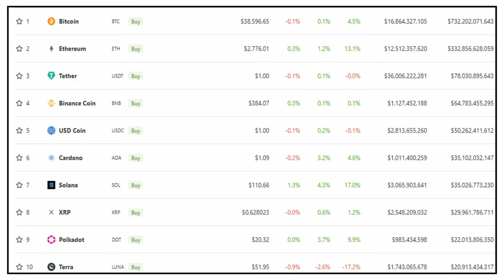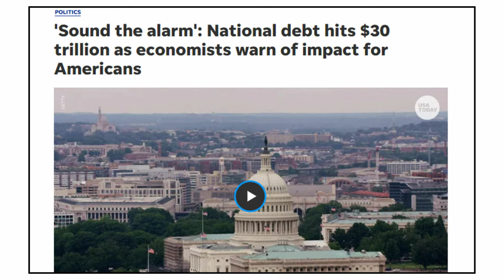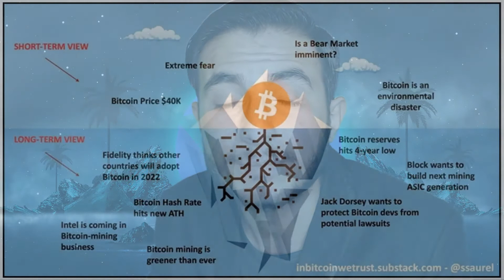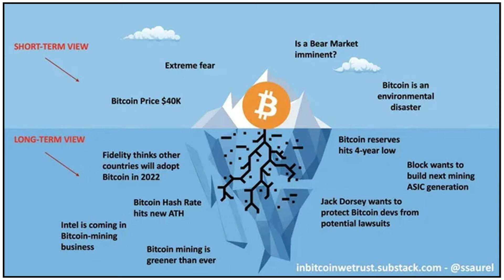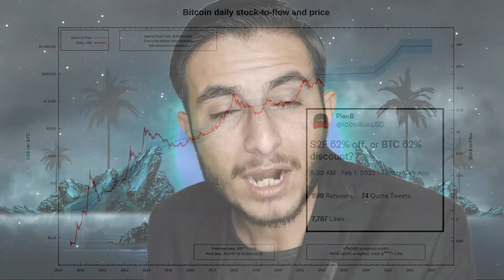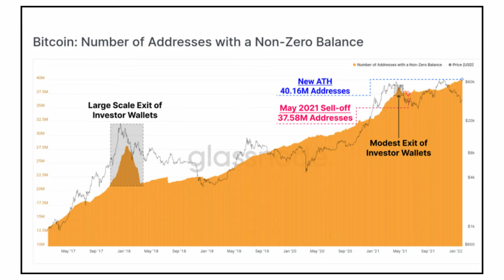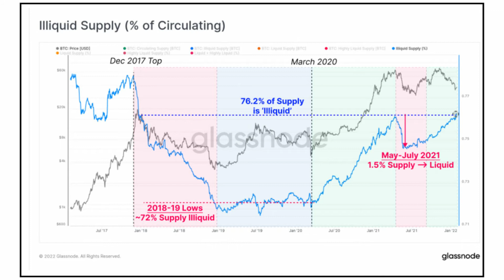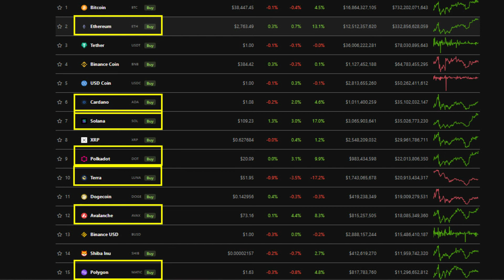Green Wednesday: Crypto News, On-Chain Technical Analysis, BTC bullish News, Ether, Sol, Ada, & More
As Bitcoin has showings no positive price momentum for a few weeks, crypto market sentiments seem negative but on-chain indicators showings a very positive and bullish Upward trend. Everything you need to know about the crypto market, crypto news, bitcoin's next move, and on-chain technical analysis.

Time Stamps:
0:00 Market Overview
01:00 Green Wednesday - Altcoins
02:15 Microstrategy Firm: More Buying
03:30 U.S National Debt
06:10 Fidelity Report - Bitcoin
08:00 Bitcoin Icebergs
11:00 Stock to Flow Model
13:10 On-Chain Indicators
13:30 No of Addresses with zero balance
15:25 Bitcoin: Illiquid Supply Increases
17:35 BTC - Chart Analysis
18:50 Favourite Altcoins List